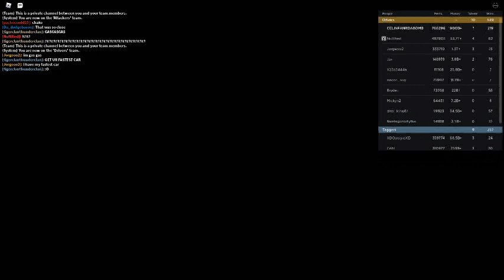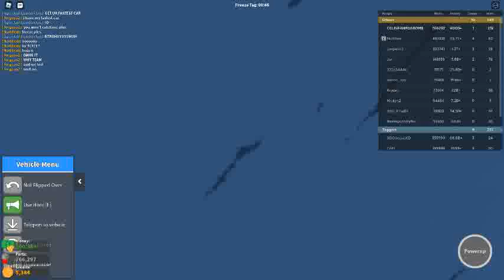Russia Car Crash Compilation 4172